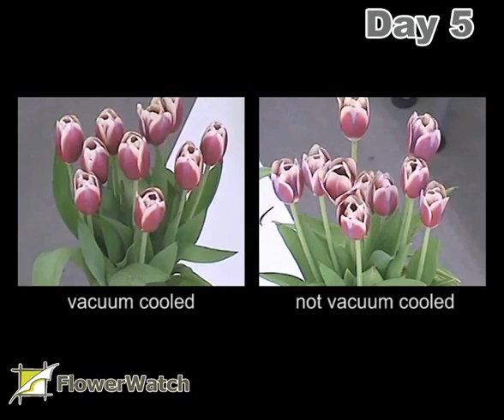Vacuum cooling Tulips: Improved vase life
Vacuum cooling Tulips